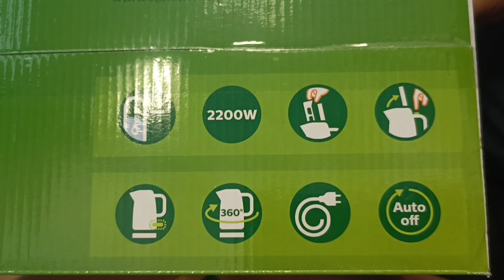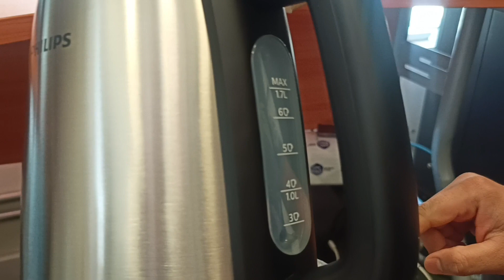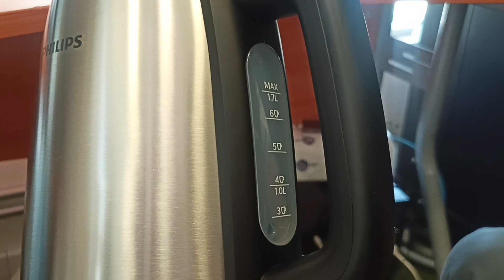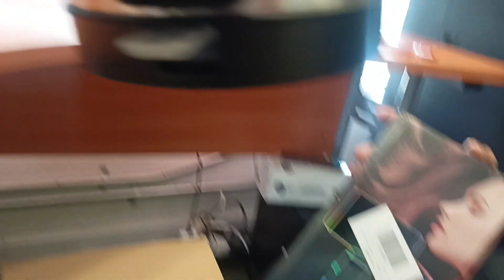philips kattle for tea